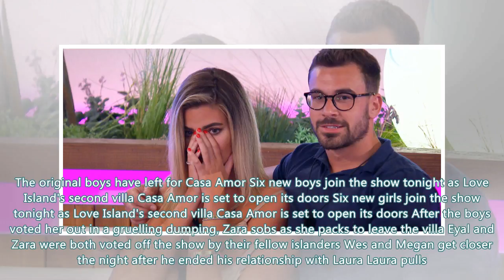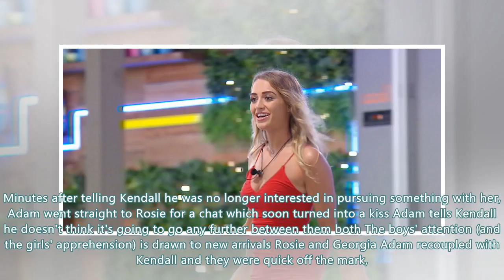Latest Love Island trailer teases dramatic dumping